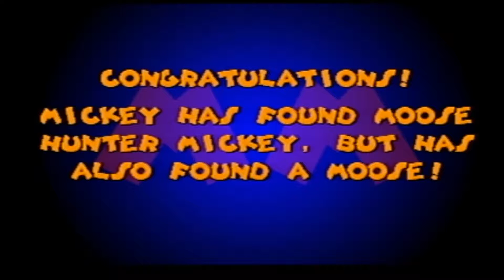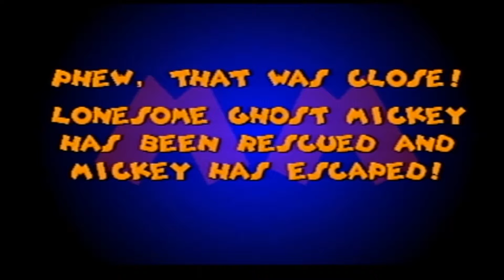John plays Mickey Mania (Part 2)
Lonesome Struggle
Now that Mickey's adventure is in living color now, John tackles the shortest stage in the game and what he considers the hardest stage in the game. Goofy ain't afraid of no ghost.